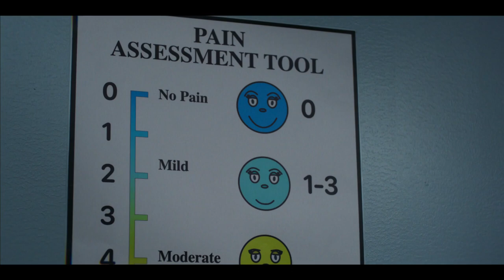Smile - Official Behind The Scenes Clip (2022) Sosie Bacon, Jessie T. Usher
Join writer/director Parker Finn, star Sosie Bacon and the cast of Smile as they give a behind-the-scenes look at their upcoming horror movie, including a peek at the story, a discussion about the main character, and more.

After witnessing a bizarre, traumatic incident involving a patient, Dr. Rose Cotter (Sosie Bacon) starts experiencing frightening occurrences that she can't explain. As an overwhelming terror begins taking over her life, Rose must confront her troubling past in order to survive and escape her horrifying new reality.

The movie also stars Jessie T. Usher, Kyle Gallner, Robin Weigert, Caitlin Stasey, Kal Penn, and Rob Morgan.

Smile opens in theaters on September 30, 2022.